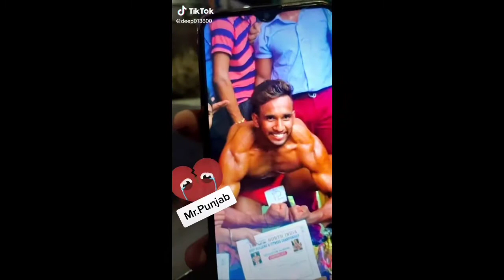Mr Gujarat Shokat and Mr Punjab Body Building?Tik Tok viral body builder? जिन्होंने जिम छोड़ दी है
Cover topic :-
MrGujaratShokatbhai
MrPunjab
TikTokViral
TiktokBodyBuilder
Shokat Bhai builder
Mr Punjab body builder
TikTok video
TikTok trending
Tik Tok viral body builder